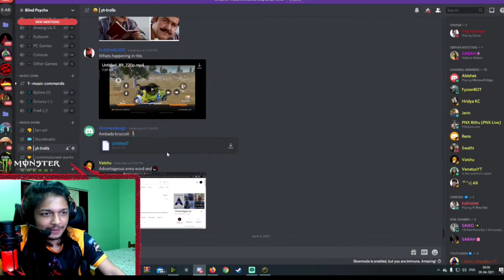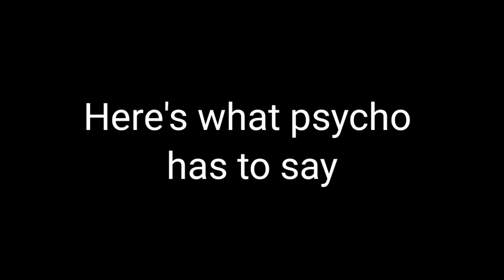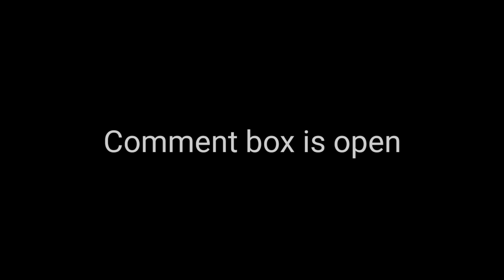BLIND PSYCHO Reacted to പച്ച വണ്ടി ആക്‌സിഡന്റ്റ് സീൻ 🔥 | MOSSAD GAMING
@BlindPsycho @KaztroGAMINGYT @PriNz Gaming @seboottygaming9234
What actually happened here?? Comment down bellow guys
video credit Altair and Blade 💕